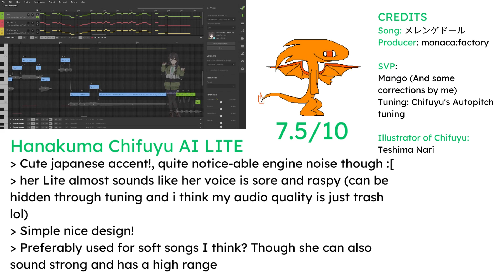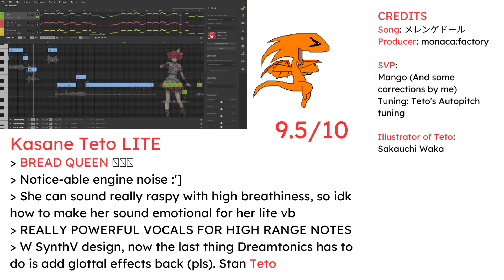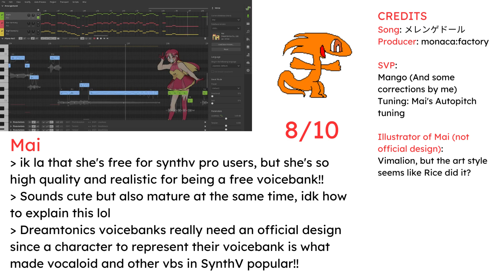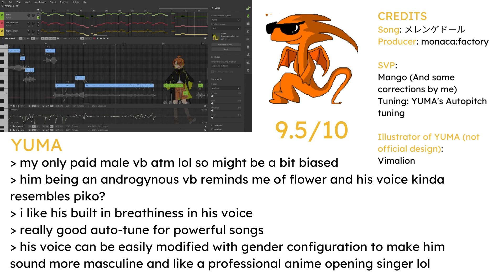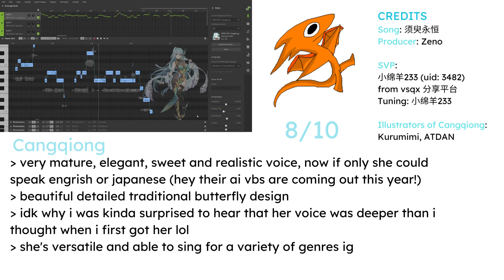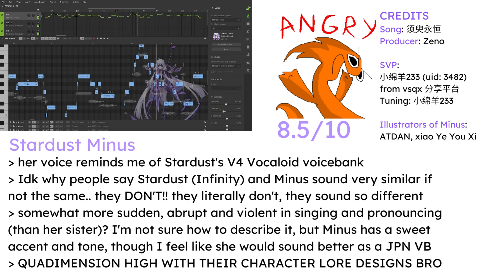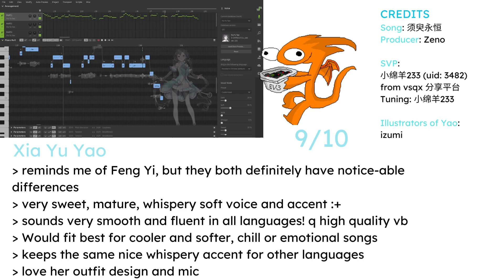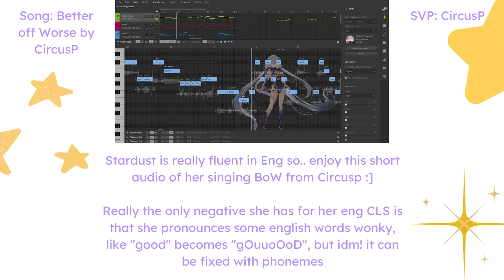Rating & Comparing my Paid + Lite Voicebanks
i am so sorry for my goofy editing skills
all credits should be in the video! should i miss some, please inform me
btw the random dragons goofing around are my oc and i made him into stickers and emojis! you may know him if you're an og and saw my old animations (they're quite old, i suggest not checking em out 😅)
 i also forgot to say, yao and stardust's range is not as high as her (stardust's) sisters, but that's because of ai realism 👍